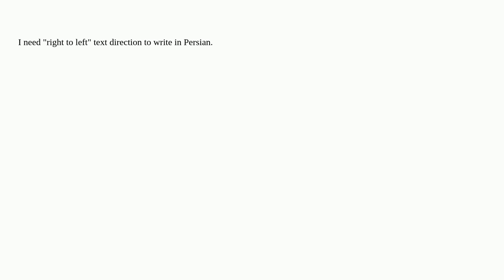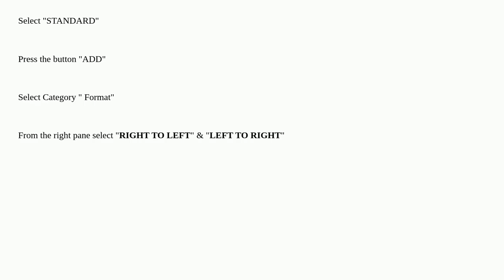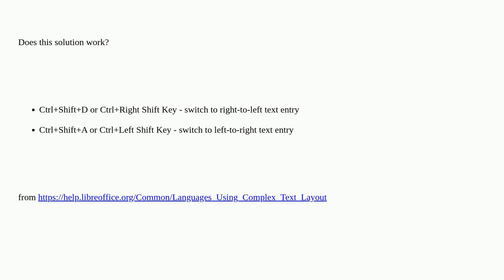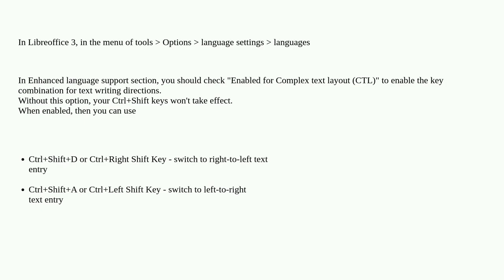How to change the text direction in LibreOffice?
A special thanks goes out to the community

  libreoffice right-to-left